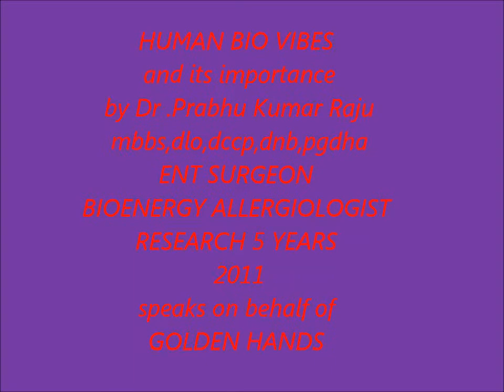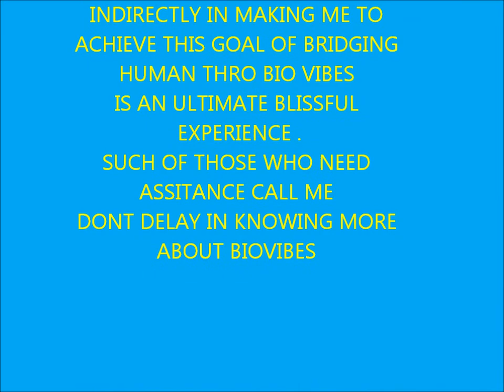BIO VIBES BY GOLDENHANDS/DR PKR PRESENTATION.wmv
AN INTRO TO BIO VIBES BY DR PRABHU KUMAR RAJU  BIOENERGY ANALYST IN MALAYSIA HAS DONE A RESEARCH ON HUMAN BIO VIBES AND CHECKED 4500 HUMAN AND FOUND THAT 60-65 % OF HUMAN BEINGS ARE BELOW NORMAL VIBES